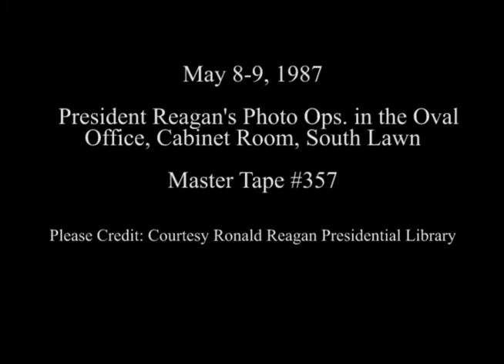President Reagan's Photo Opportunities on May 8-9, 1987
Full Title: President Reagan's Photo Opportunities on May 8-9, 1987. Signing Ceremony for H. R. 240 Santa Fe National Historic Trail Bill in Oval Office on May 8, 1987, President Reagan Meeting with Signatories to Report of The Working Seminar on The Family and American Welfare Policy in Cabinet Room on May 8, 1987, President and Nancy Reagan Depart via Marine One Helicopter for New York on South Lawn on May 9, 1987

Transcript: N/A

Production Date: 5/8-9/1987

Access Restriction(s):Unrestricted
Use Restriction(s):Unrestricted